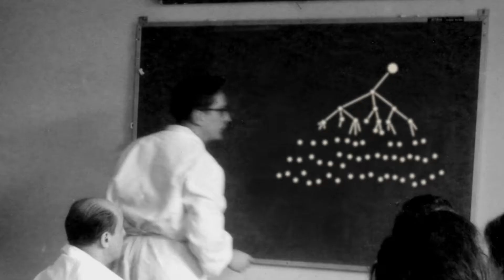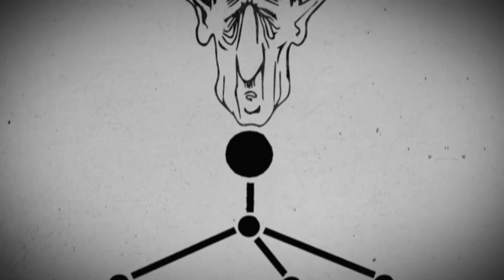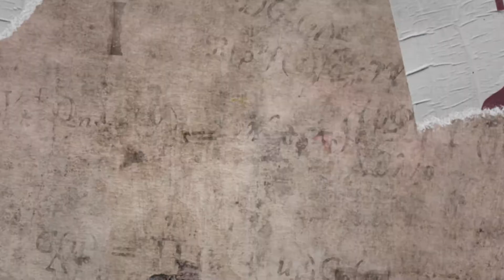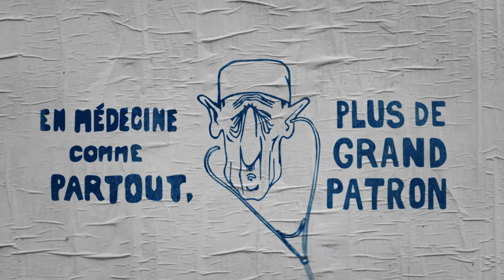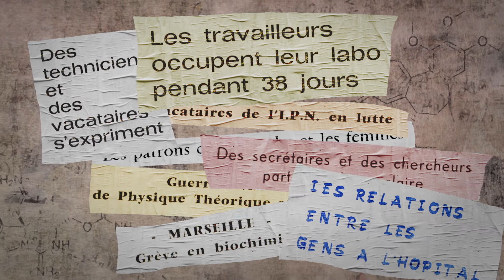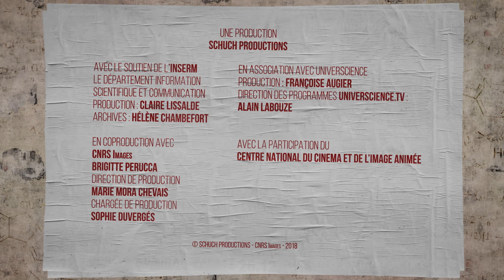Mai 68 La science s'affiche #2 "Merde aux mandarins" La hiérarchie en 68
« En médecine comme partout, plus de grands patrons ! ». Avec Mai 68, c’est tout le modèle paternaliste de la connaissance et de l’organisation sociale qui s’effondre, dans les labos, les services hospitaliers, les universités… Partout, des étudiants et jeunes chercheurs s’attaquent aux rapports hiérarchiques, à une autorité qu’ils n’acceptent plus et crient haut et fort « Merde aux mandarins ! ».

Avec : Jean-Jacques Dupin, Pierre Papon, Ségolène Aymé, Boris Cyrulnik, Pierre Clément, Alfred Spira, Pierre Papon.
Série écrite et réalisée par Guillaume Darras, Cédric Piktoroff et Baudouin Koenig. Sur une idée originale de Jacquie Chavance
Produite par Mathilde Raczymow et Anne Schuchman-Kune / Schuch productions
Avec le soutien de L’INSERM/En coproduction avec CNRS Images/Universcience. Avec la participation du Centre National du Cinéma et de l’Image Animée